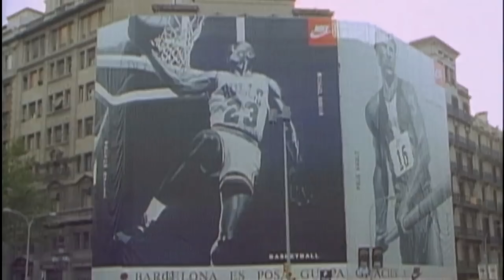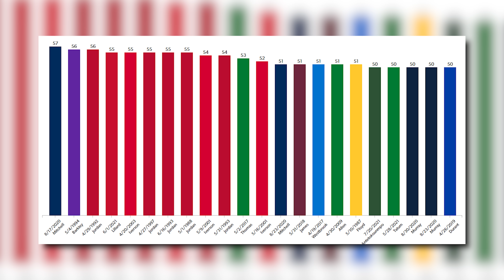Cuando DIOS se disfrazó de MICHAEL JORDAN... | Partidos Históricos de la NBA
Michael Jorda es, para muchos, el GOAT de la NBA. Pero, ¿cuándo dio el primer paso hacia el trono? ¿Cuándo demostró que estaba hecho para ser el mejor de la historia? Aquella noche del 20 de abril de 1986 en la que se enfrentaron Chicago Bulls y Boston Celtics por Playoffs quizás tenga la respuesta. Sí, ese partido en el que MJ anotó 63 puntos en el Boston Garden.